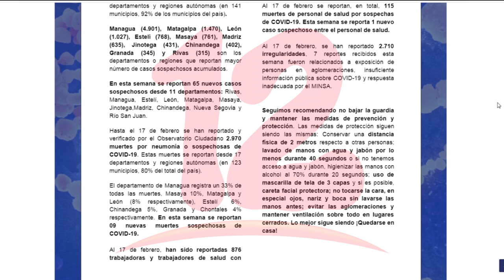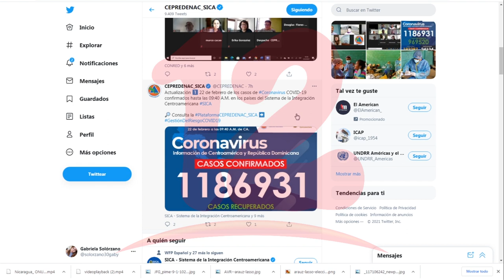Casos de covid-19 en Nicaragua continúan en aumento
NosResistimosAlEmbargo Managua, Matagalpa y Estelí registran aumento de casos de covid-19 según observatorio independiente.